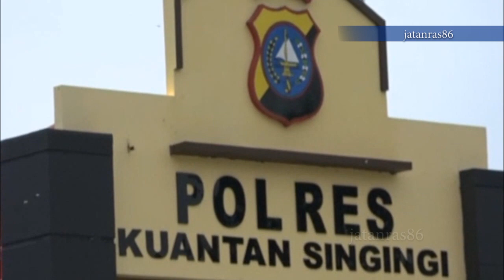Penyebar Garam Alus di Kuansing ditangkap Polisi